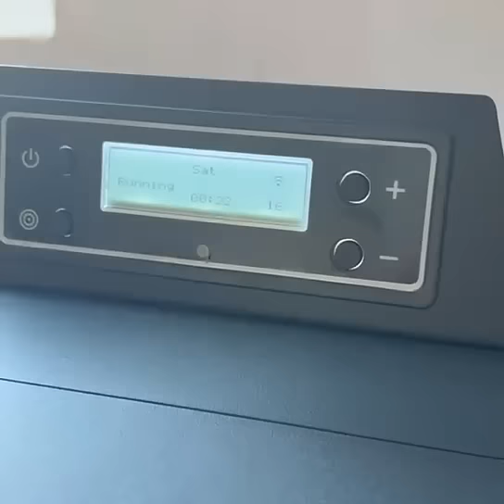Maximum M-CR04 13 KW Pelletofen mit Wlan, BT alle Infos unter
langfristige Ersatzteilversorgung
Zusätzliche Hersteller Garantie zur gesetzlichen Gewährleistung
1 Jahre auf Motor !

Bitte Anfragen zum Produkt, Auftragsstatus, Lagerabholung, Liefertermine per E-mail.